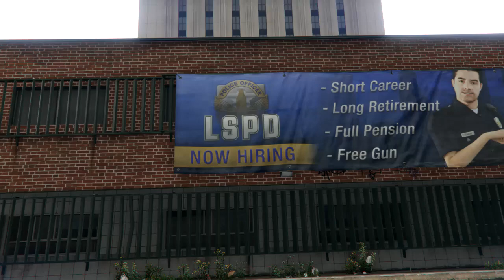Issues (Xbox Director Mode) [Short Film]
Lets Follow Darell Into a world of Issues